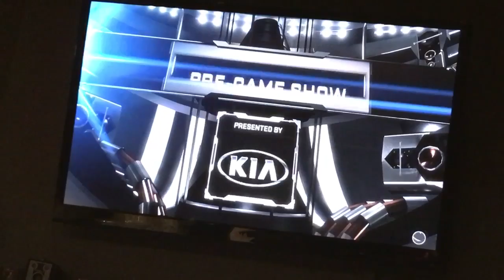Play Now random teams Heat Celtics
Hi guys watch this close thriller will I win or will I be triggerd